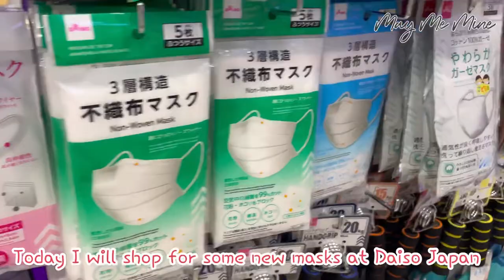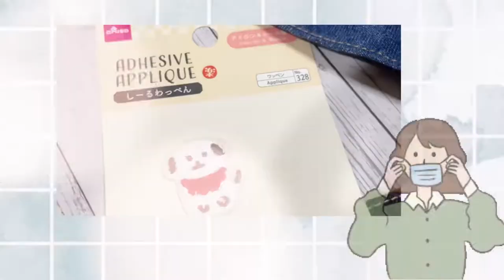Decorate Daiso Japan Denim Mask 😷 | Iron-on Patches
Helloooo everyone!

Today's videos is a quick haul of my new denim masks I got from Daiso Japan (Singapore). I also bought a very cute iron-on patches to decorate the masks.

Hope you enjoy the video and stay safe stay healthy everyone!

-- May --